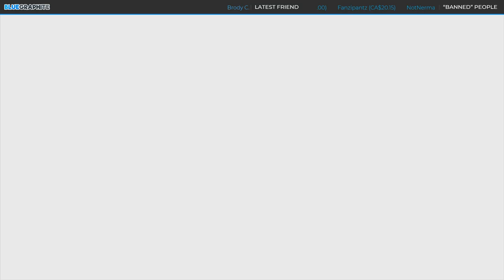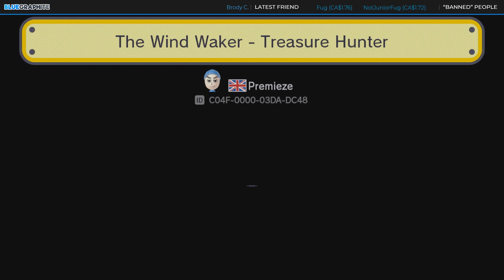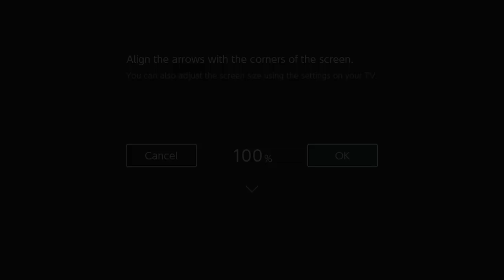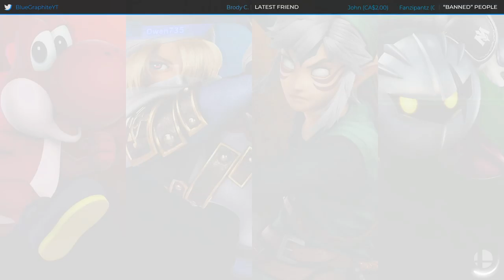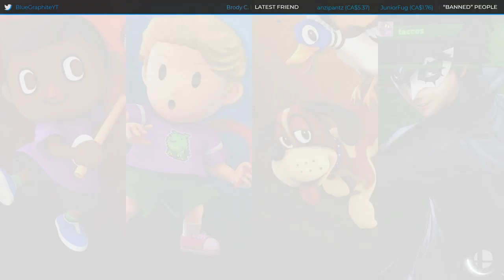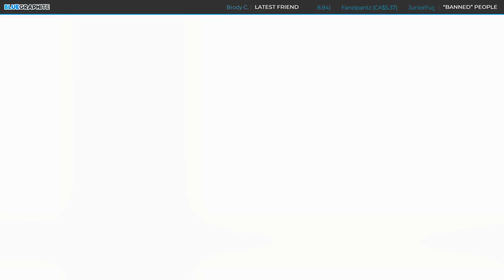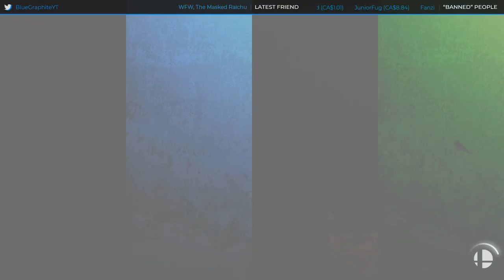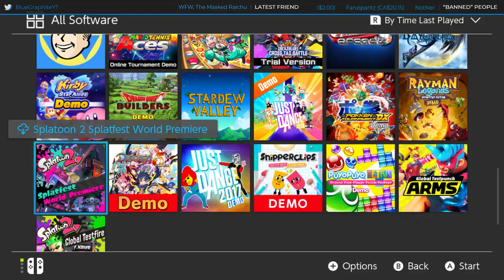Super Mario Maker + Super Smash Bros Ultimate [PLAY ALONG!]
Use !add followed by your id to add a level ^_^

NNID: Redeyes1357
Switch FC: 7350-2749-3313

Game:
Super Mario Maker for Wii U
Super Smash Bros Ultimate for Nintendo Switch

(Please don't feel pressured to, give yourself a treat instead!)